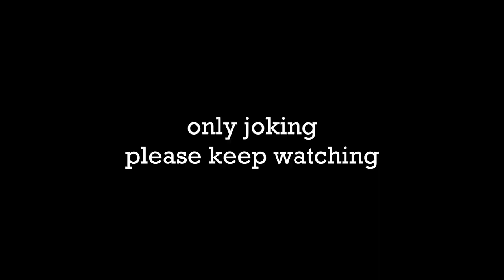The Busking Boys: Ep 5 - NAZIS IN SPAIN (ft. Martín!)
In July of this year, my good friend Matt and I (collectively The Danish Book Club) made it our mission to busk in as many places as we could around Europe. Along the way, we met all sorts of amazing folk, learned a lot about the world and had a ton of fun doing it. I'm really excited to share our adventure with you lovely people!

Follow our band page on instagram: @thedanishbookclub

Episode 6 on Monday, stick around!